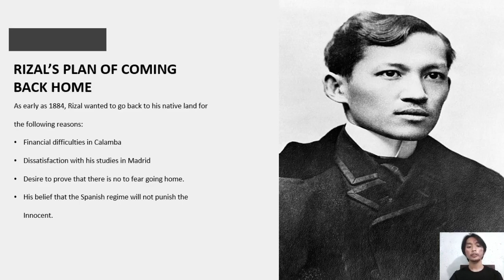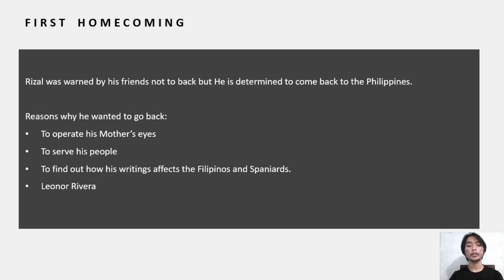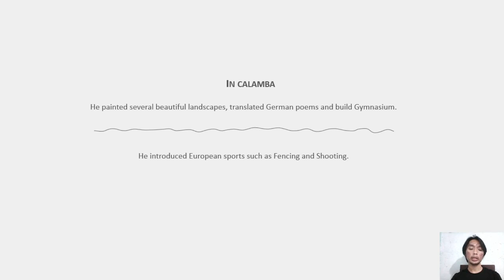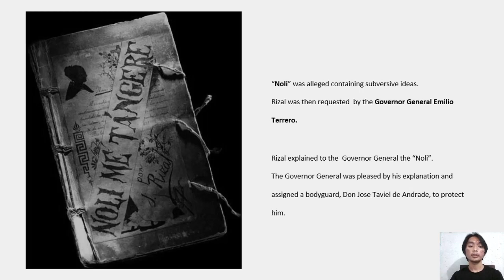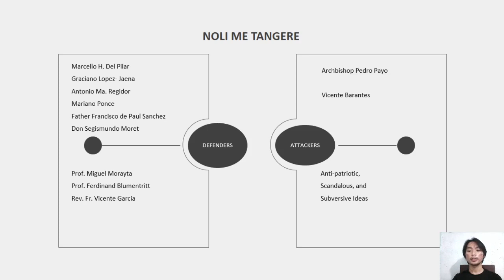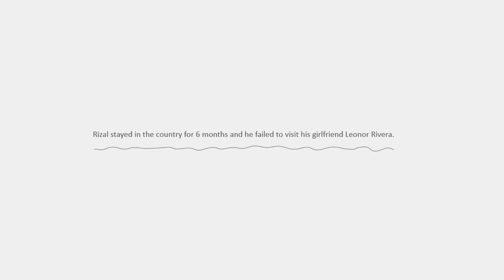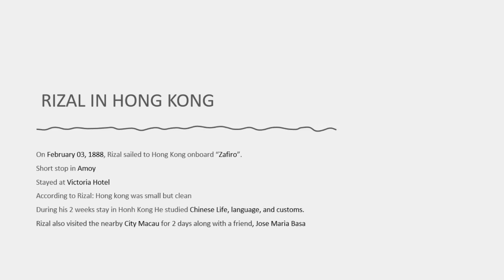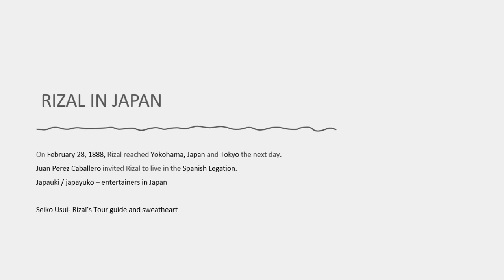Life & Works of Rizal | First Homecoming and Second Travel abroad in Hong Kong and Japan